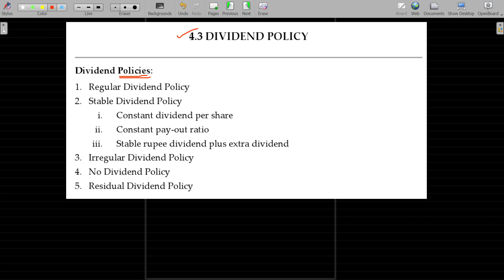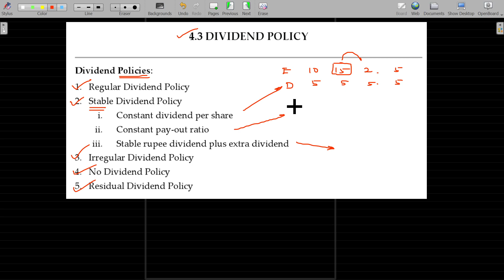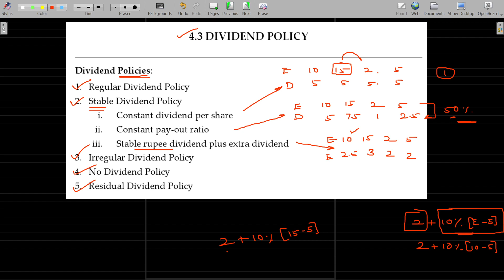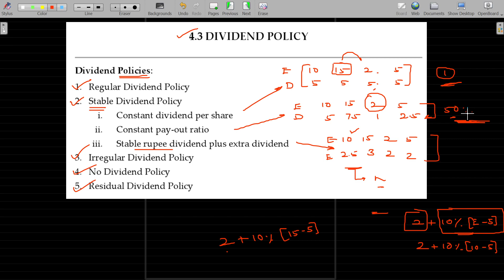FM 04.03.07 Dividend Policy [Theory]